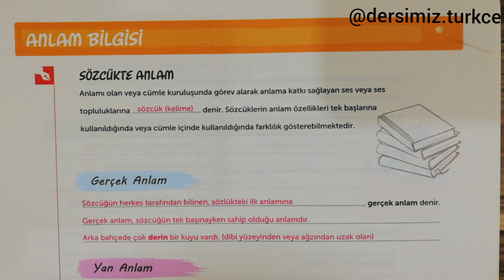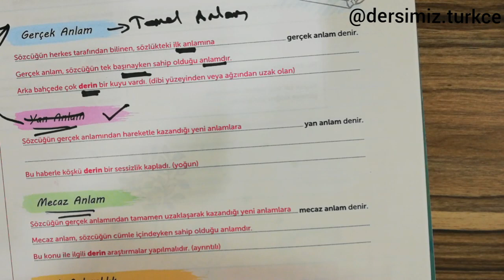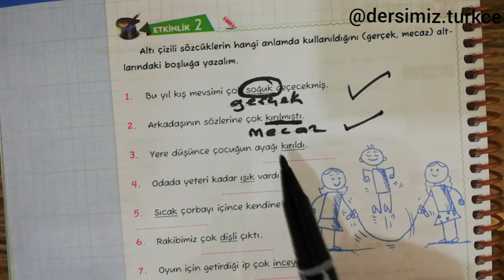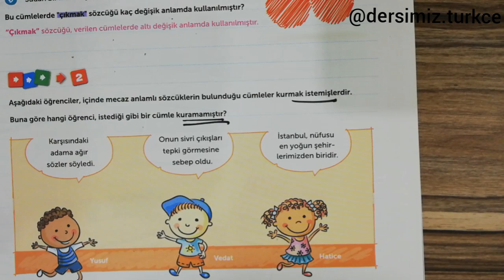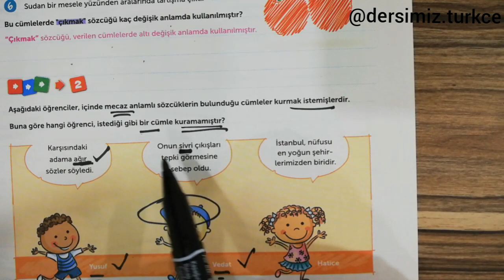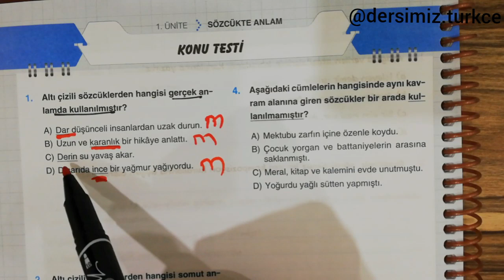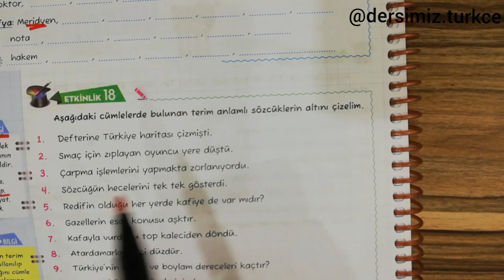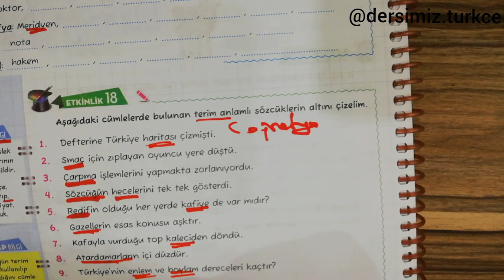Sözcükte Anlam - 1 | Gerçek, Mecaz, Terim Anlam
Sözcükte Anlam - 1 | Gerçek, Mecaz, Terim Anlam  @Derviş Yıldız

Uzun gibi görünse de detaylı şekilde konuyu  anlatmaya ve konuyla alakalı çeşitli sorular ve örnekler çözmeye gayret gösterdim. 😊